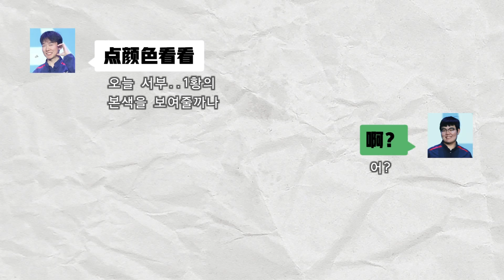[LPL 징동] 230604 LNG전 인게임 보이스 공개(한글자막)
컨텐츠 추천/번역오류/편집피드백 환영합니다.